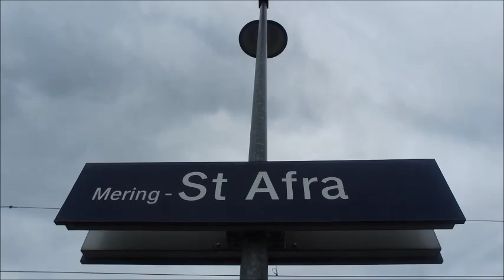Trainspotting in St.Afra - Mering mit TGV ,CNL, IC, EC, ICE und vieles mehr ( Teil 1 )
Viel Spaß mit dem 1. Teil

Züge Reallive